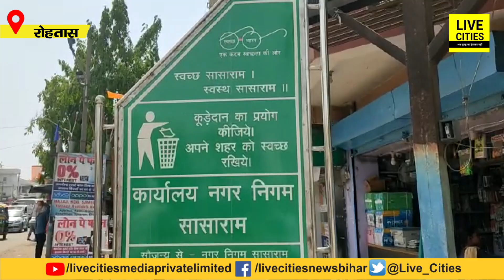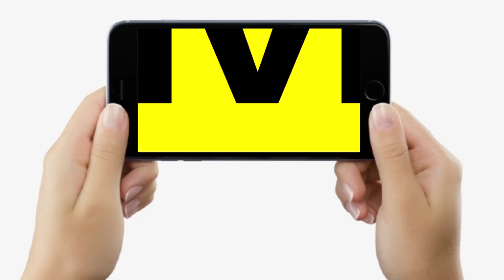Sasaram में शेरशाह का मकबरा के आसपास कचरों का अंबार, पर्यटकों को होती परेशानी, लोगों में गुस्सा...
Sasaram में शेरशाह का मकबरा के आसपास कचरों का अंबार, पर्यटकों को होती परेशानी, लोगों में गुस्सा...| Bihar News | LiveCities